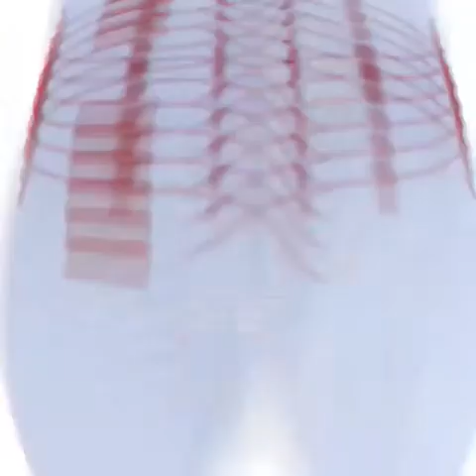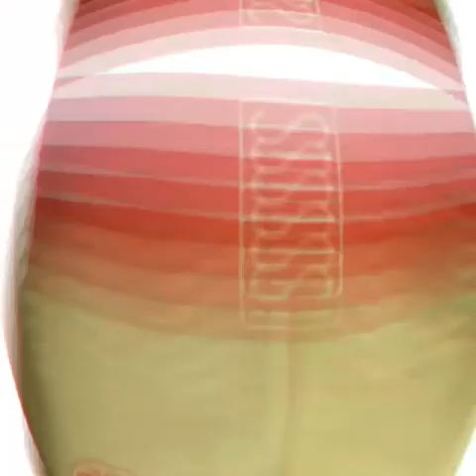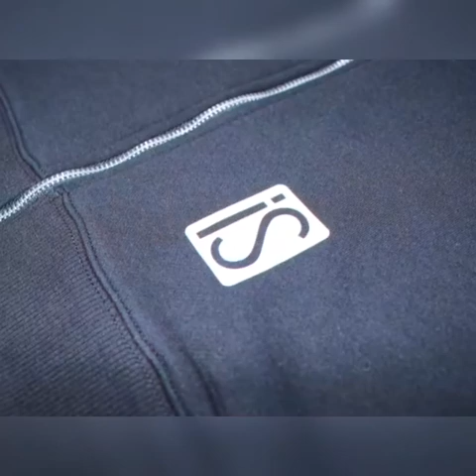Infuse Sports Jiu Jitsu Gis/mma shorts/ rash guards/manufacturer’s from Sialkot Pakistan .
Infuse Sports is professional manufacturing company of Jiu jitsu uniforms Gis / kimonos from Sialkot Pakistan.Also producing rash guards,mma shorts,t shirts , hoodies , Bxing & mma  gloves , all kinds of Sports wear uniforms etc.